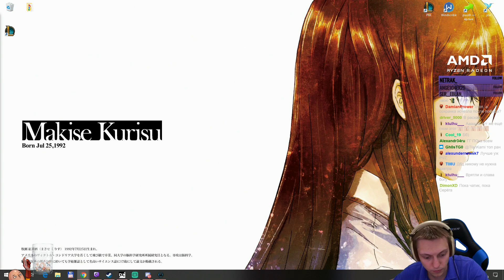Iratus: Lord of the Dead - Впервые в третьем акте! Натираем нашу большую пушку. #9